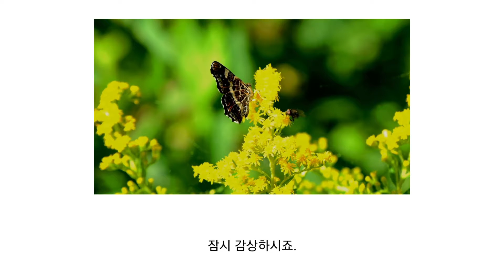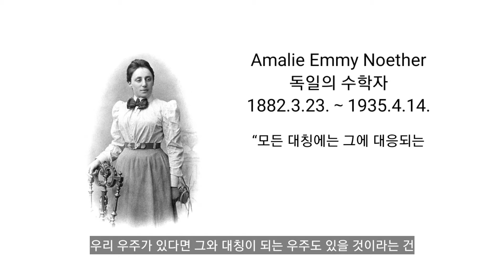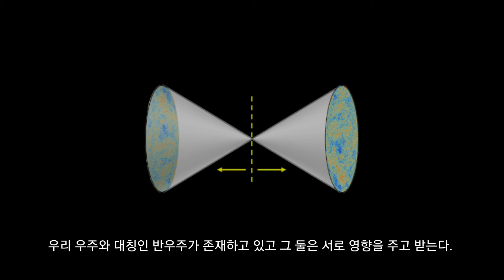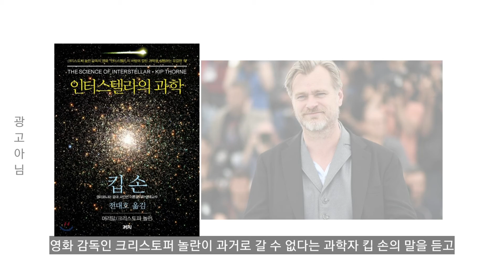[M.D.의 소설 속 과학] 과연 자유 의지는 존재하지 않는 것일까? (feat 대칭 우주 이론)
[M.D.의 소설 속 과학]은 모든 소설이 아니라 'M.D.가 쓴 소설'의 과학적 배경 지식을 소개해 드리는 코너입니다.
다른 분들의 소설은 좀 더 공부를 한 뒤 다루어 보도록 하겠습니다.

* 영상에 등장하는 닐 튜록 박사는 현재(2020.6.) 워털루 대학에 계신 것으로 확인됩니다.